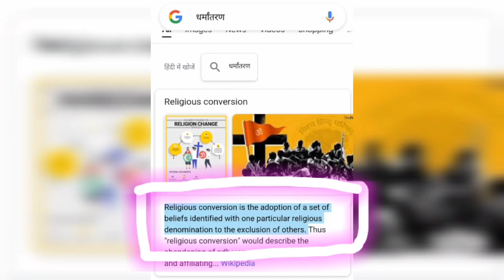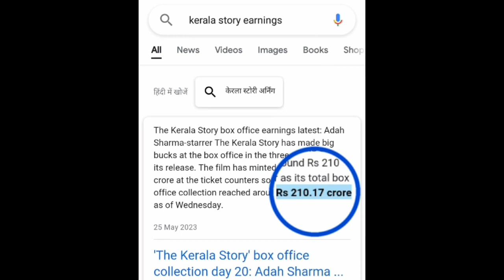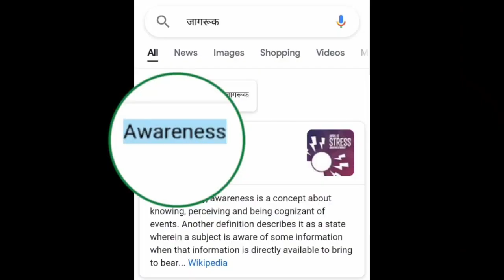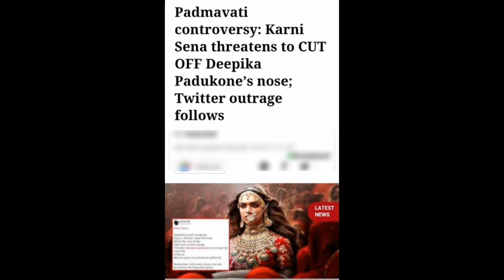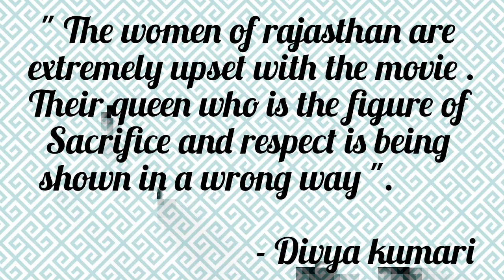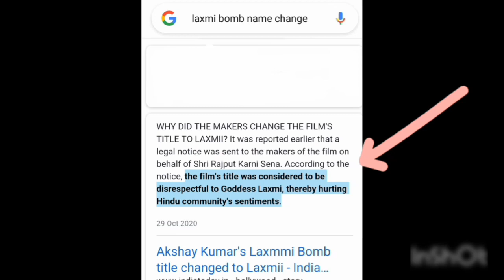Controversies : problem or promotion? ||Movies that created controversies || The bitter side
This video will unfold the truth of bollywood controversies. why do some movies become so controversial and is it an intentional process? Is it  beneficial for directors , if their movies are caught in controversies ? Also we will know about some bollywood movies that are big hits of their times but were once controversial and a breif study of their cases .Hope you will love the video and find it informative.
This video is not made with the intention to hurt the sentiments of any person, community, caste, religion. This video is just to provide information to people. No information shown in the video is my own imagination, they are all collected from other authentic sources.
The information shown in the video is been collected from authentic and well known sources like famous news channels and bloggers. Hence, i have tried my best to provide you all with 100% real and correct information. If you find any information in the video incorrect , don't hesitate to mention it in the comment section . I will recheck it.